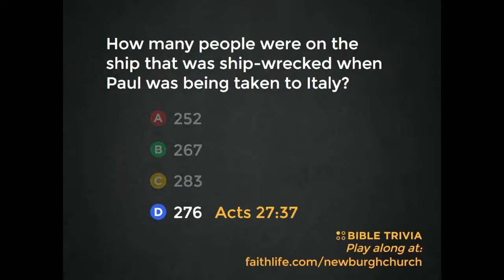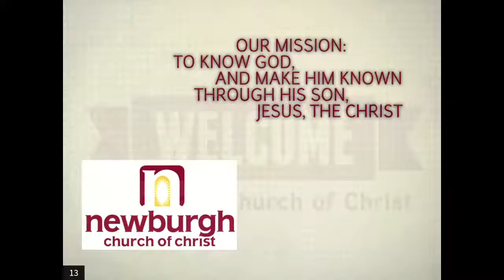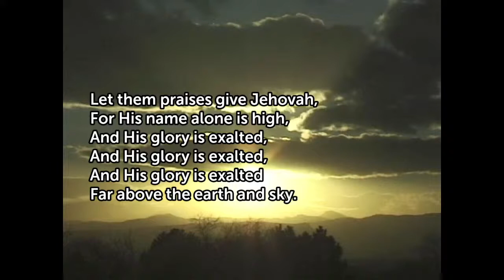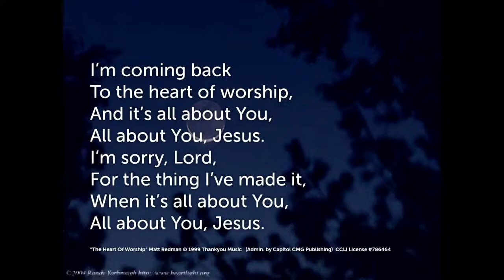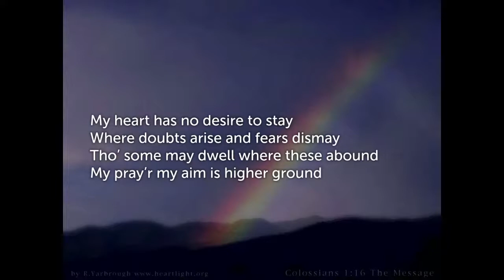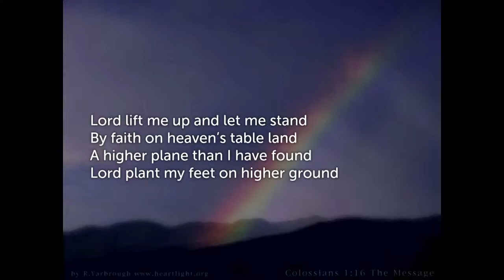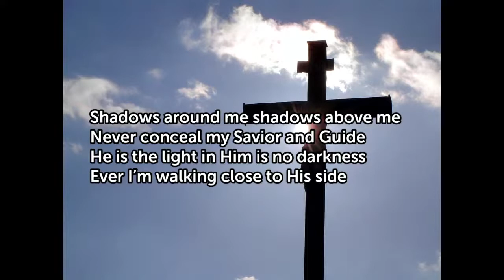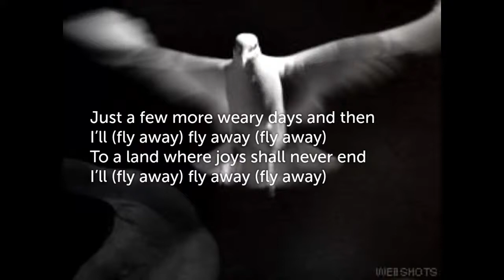Sunday Morning Live Worship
Song use covered by one of the following licenses:
Praise&Harmony.TV - Church Annual License